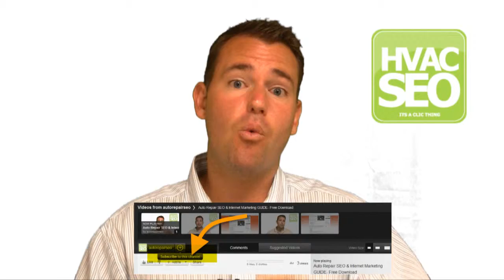HVAC SEO - YouTube Channel - Internet Marketing for AC Contractors.wmv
- Online Marketing & SEO For HVAC & AC Contractors.

Download our free SEO & Internet Marketing guide for HVAC & AC Repair